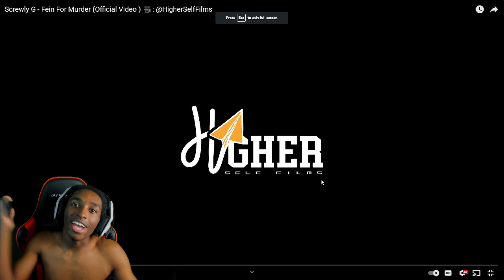You Won't Believe Your Ears! Discover the Most Unique Rapper | Screwly G - Fein For Murder| Reaction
In this video, I discuss the new artist Screwly G and his song Fein for Murder. After listening to the song, I ask my audience who they think the artist is and what they think of the song.

I'm sure you're all curious about this new artist Screwly G and his song Fein for Murder. I discuss the artist and his unique sound in this reaction video. After listening to the song, I ask my audience who they think the artist is and what they think of the song. Be sure to check out the song and see for yourself who Screwly G is!